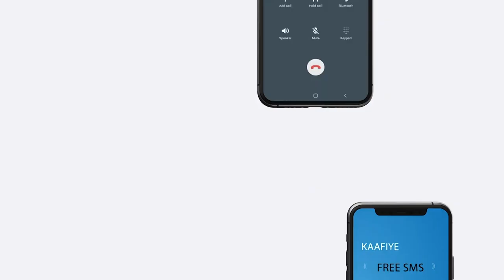Gudoomiyaha Guddiga Doorashooyinka heer Federaal ee Soomaaliya ayaa war ka soo saaray Xildhibaanada